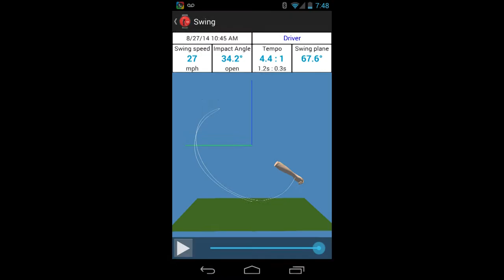VimoGolf Screenshot Preview